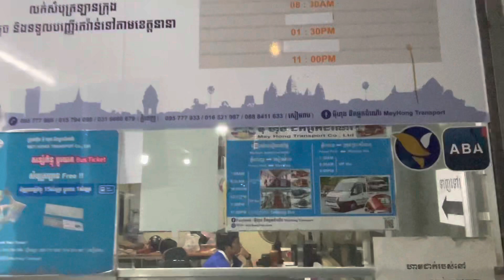Sleeping with Strangers😴 Sleeper Bus from Phnom Pehn to Siem Reap, Cambodia